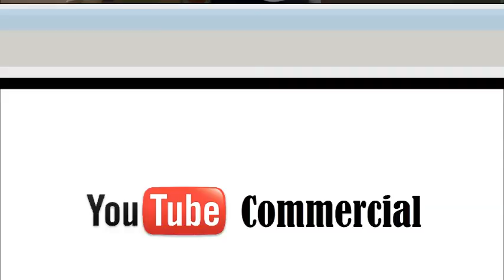AT&T TV Commercial - Join The Crowd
Advertiser: AT&T

at&t
att
at&t wireless
at&t internet
at&t u verse
at&t next
at&t park
at&t customer service
at&t store
at&t plans
at&t phones
att
at&t
at&t uverse
at&t wireless
at&twireless
at&t internet
at&t store
at&t appointments
at&t add a line
at&t at home
at&t activations
at&t account
at&t and t
at&t apn settings
att address book
att asurion
att avail 2
att bill pay
att business
att billing
att business internet
att bundles
att bill pay number
att berkeley
att business services
att bring your own phone
att broadband
at&t customer service
att cell phone plans
at&t careers
att coverage map
at&t commercial
at&t cell phones
att cable
att cell
att customer care